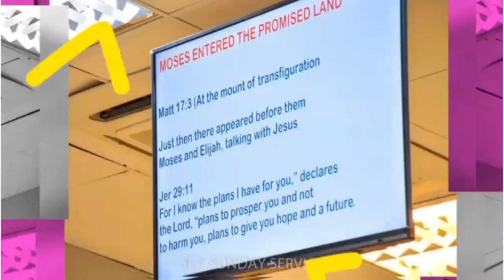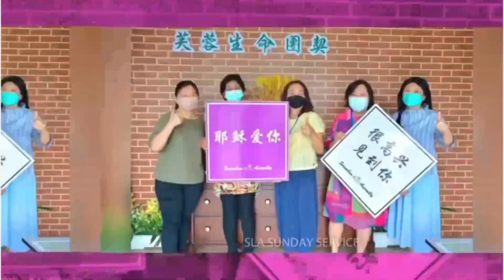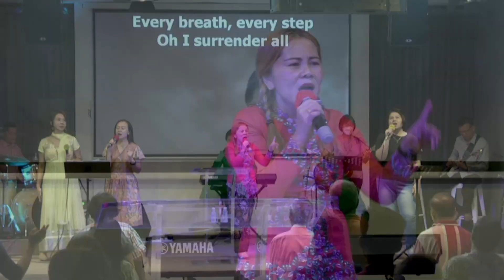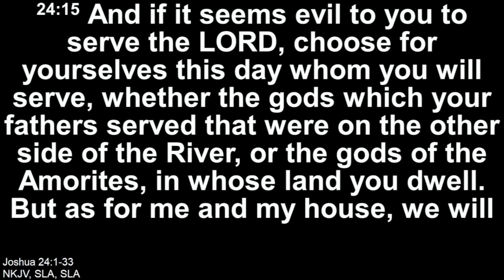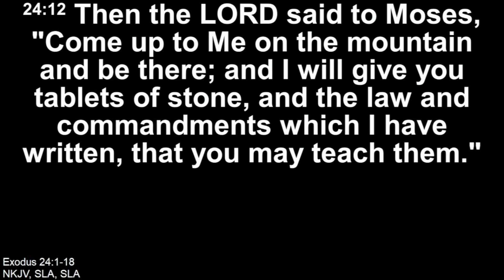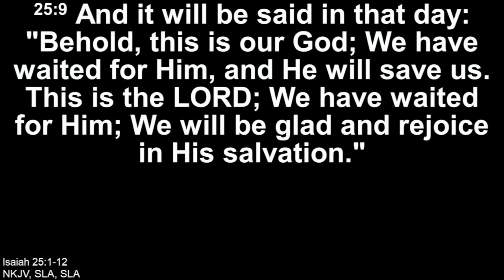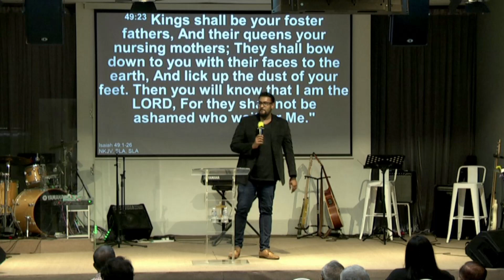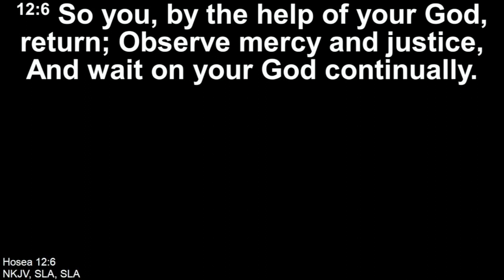23th October 2022 ll English Service ll Ps Joshua Navin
Sunday English Service with Ps Joshua Navin